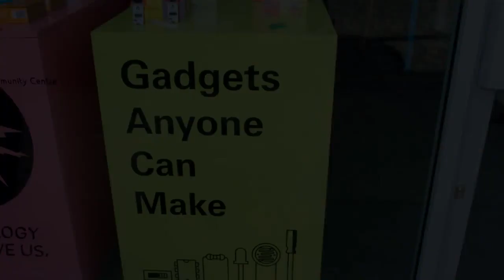WEEK 1: 1.3 Interview with Bethany Koby, Director, Technology Will Save Us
Brand Management: Aligning Business, Brand, and Behaviour

Learning Objectives

Explain the traditional notions of branding
Critique the changing market conditions for brands
Explain a new approach to branding